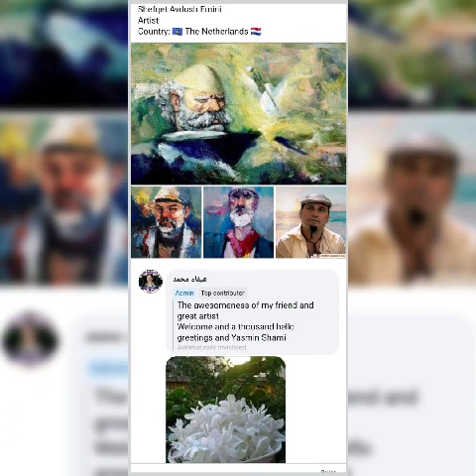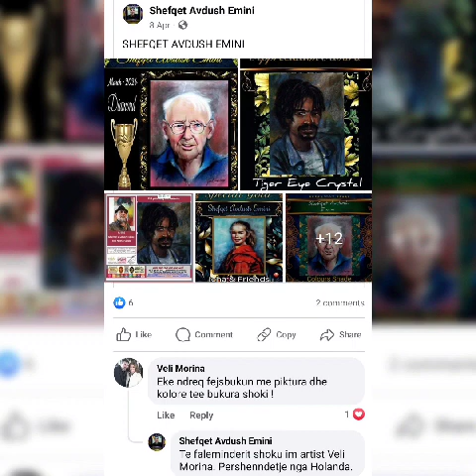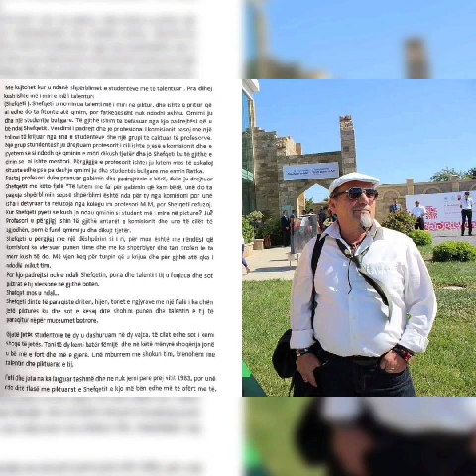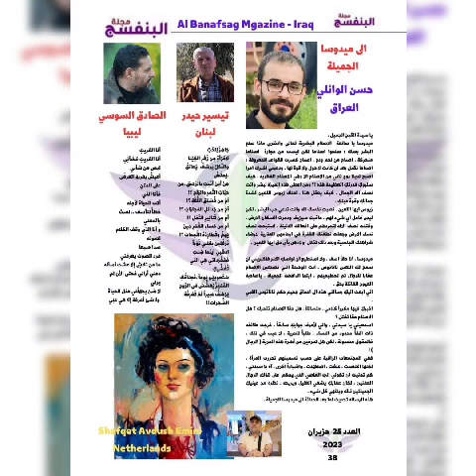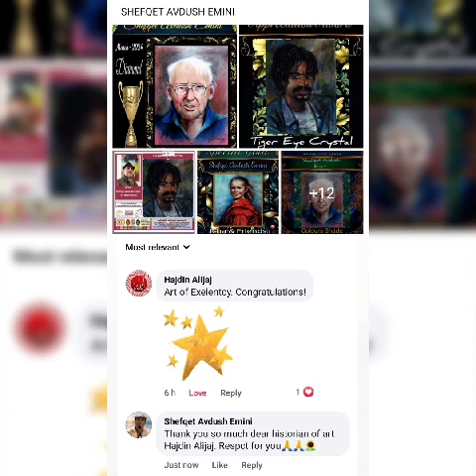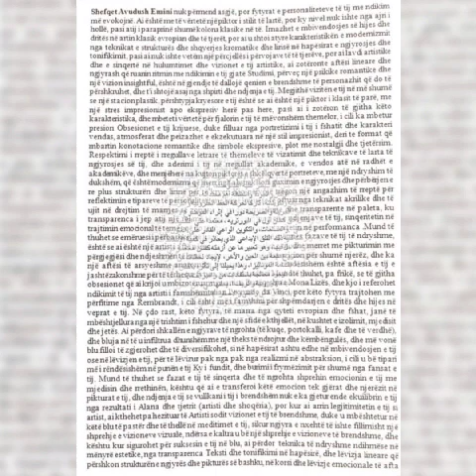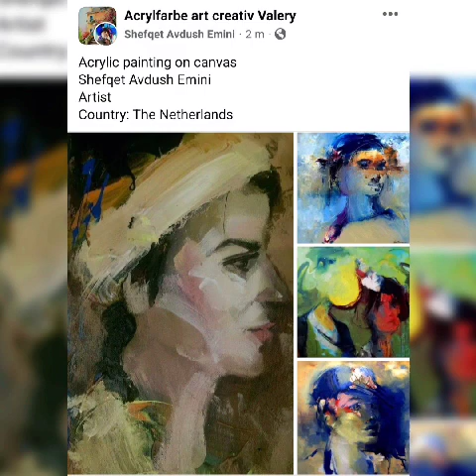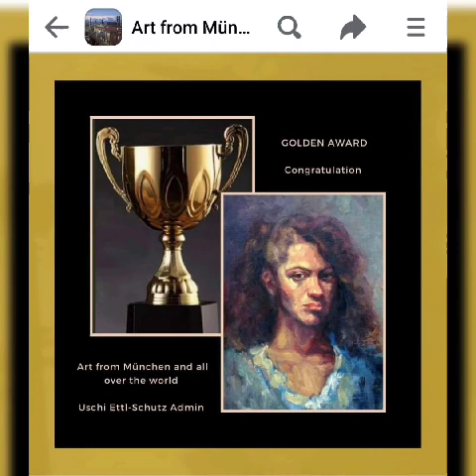FAMOUS ARTIS - Shefqet Avdush Emmini